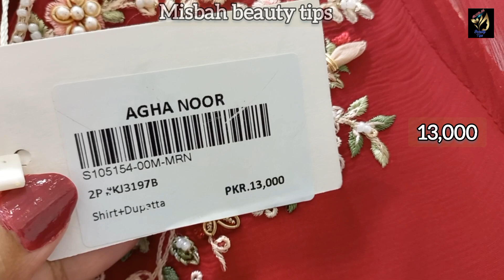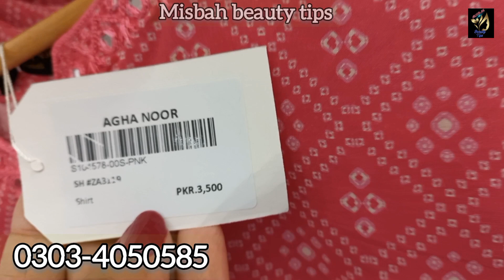Agha Noor New Collection 2022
Agha noor bew Artival fancy dresses 2022